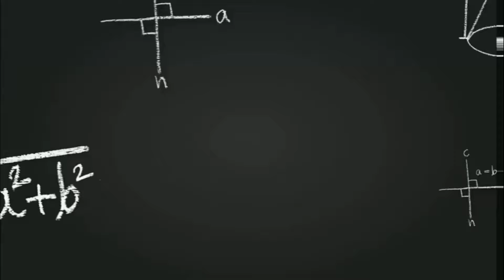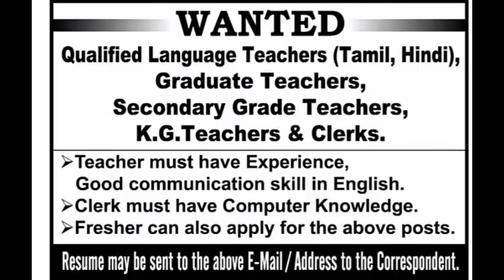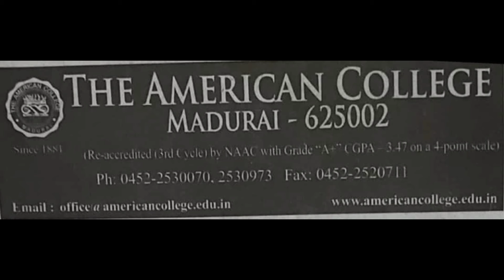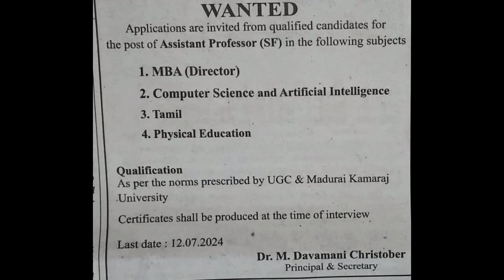ஆசிரியர் மற்றும் பணியாளர்களுக்கான வேலை வாய்ப்புகள் | இதோ உங்களுக்காக | July 8 2024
Let the journey unfold, and embrace the sublime with svacademy! 🌟